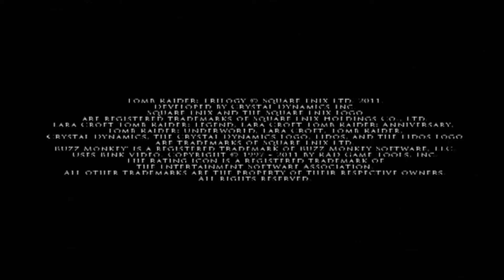Tomb Raider Anniversary 100% HD Walkthrough Level 1 Peru Mountain Caves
Hi, Welcome to my walkthrough Mountain Caves.

Level 1

Starting inventory: Dual pistols (unlimited ammo), 2 small medipacks
Kills: 14  Supplies: 5 (6)*  Artifacts: 3  Relics: 1  Rubbing Rewards: 0(**)
Time Trial: 6:00(***)

Health Pick-ups:- Small Midi-Packs:-  Large Midi-Packs:-

Ammo Pick-ups:-

Animals:-

Kills:-

Traps:-

Relics:-

Artifact:-

All Secrets and Items. 100%

Located in Peru

Website used stella Tomb Raider